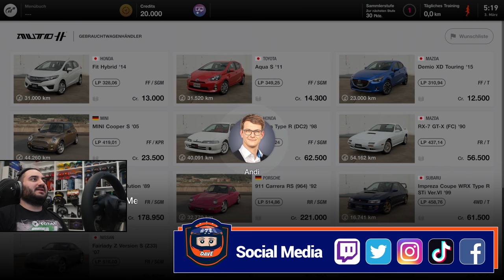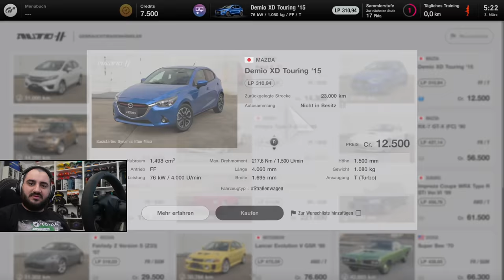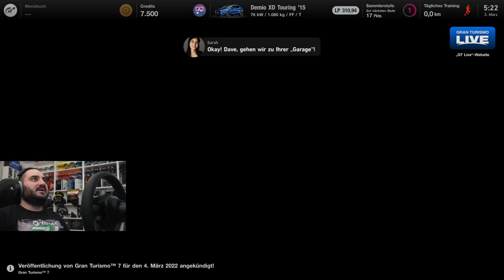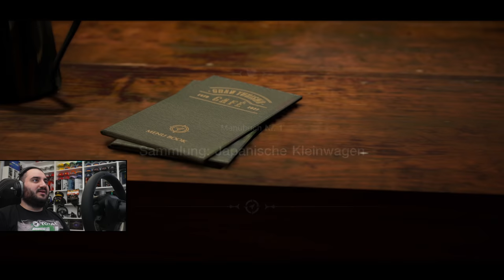Start in ein neues Abenteuer! | Gran Turismo 7 Karriere #1